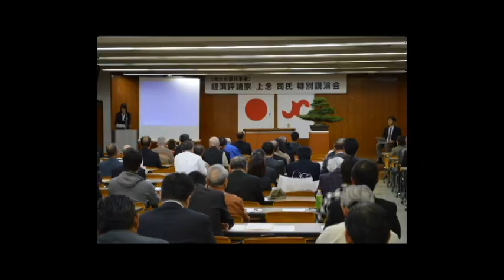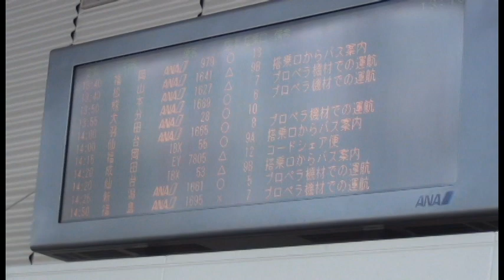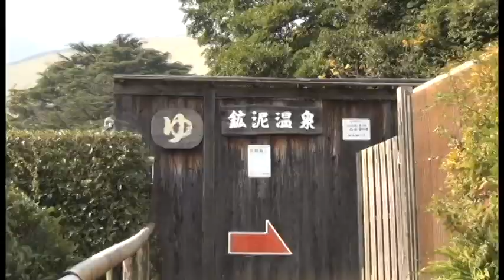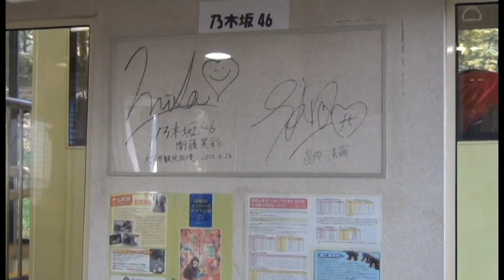チャンネルくらら JAPAN TOUR 2013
出演
上念司（経済評論家）、倉山満（憲政史家）、田中秀臣（経済学者）
神谷宗幣（竜馬プロジェクト）、長野恭紘（竜馬プロジェクト）、浜口卓也（竜馬プロジェクト）

講演およびトークショー
北大阪商工会議所＠枚方市）
脳内震撼劇場＠別府　→オーディオブックあり
3 Good Grooves in Winter Heisei 25＠高知　→オーディオブックあり